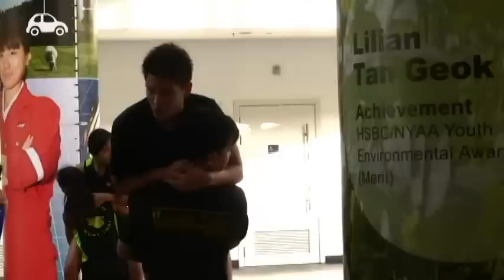MUAY THAI - ITE (CW) promo video 2013